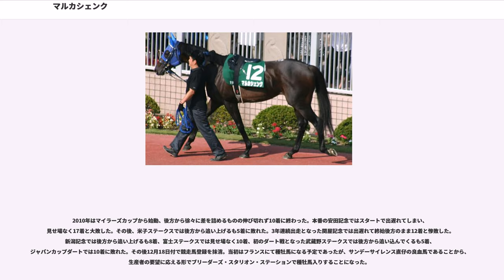マルカシェンク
マルカシェンクは日本の競走馬。サンデーサイレンス最後の世代の産駒。馬名は冠名と母のシェンクを組み合わせて名づけられた。

2005年9月、阪神芝2000mの新馬戦でデビューした。単勝1.1倍の圧倒的な1番人気に支持され、後の朝日杯フューチュリティステークス優勝馬フサイチリシャールなどを破り、2着に3馬身の差をつけての勝利となった。次走は重賞のデイリー杯2歳ステークスに出走し、ここも2馬身差で勝って重賞初挑戦で初勝利をマークした。3走目は京都2歳ステークスに出走する。前走重賞レースを勝っていたため、2歳馬としては厳しい57キロの斤量を背負うことになった。レースでは後の皐月賞2着馬ドリームパスポート以下に勝利して、無傷の3連勝となった。その後ラジオたんぱ杯2歳ステークスを目指して調整中に、右前脚を骨折した。全治3ヶ月と診断され、休養を余儀なくされた。

2006年、3歳になっての復帰初戦は、京都新聞杯に出走した。レースでは1000m通過が1分2秒8というスローペースとなる。後方2番手から進んだ本馬は、出走メンバー最速の上がり3ハロン33.0秒を記録した。しかし前で粘る馬を捕らえられずに5着に敗れ、初の敗戦を喫した。一度叩いての次走は、東京優駿に出走した。最後の直線で内に囲まれながら、良い脚を使って上位に進出した。しかし先行した同厩舎のメイショウサムソン、逃げたアドマイヤメインらを捕らえきれず、4着に敗れた。さらに宝塚記念を目標にした矢先に、右中間手根骨骨折を発症する。軽度の骨折であったので、秋を目標に再び休養に入った。

10月8日の毎日王冠で復帰した。騎手が柴田善臣に乗り換わり、初の古馬相手に4着と健闘した。次走は天皇賞・秋か菊花賞かどちらに出走するかが注目された。協議の結果、天皇賞は除外の可能性が高かったこともあって、菊花賞に挑戦する。中1週の厳しいローテーションと、3000mという距離が影響したか、4番人気で7着に敗れた。自身初の着外敗戦であった。続くマイルチャンピオンシップでも、1600mへの距離短縮で4番人気と支持を集めた。レースでは後方から進んだが、直線で伸びず12着に敗れた。

さらに秋のローテーションの厳しさが懸念される中で、中2週で鳴尾記念に出走した。改修直後の阪神競馬場における先行有利の馬場を生かして、スタートから逃げる展開となった。最後はサクラメガワンダーに交わされるも、2着に粘って久しぶりの連対を記録している。

2007年の初戦は京都金杯となった。後方に待機して直線を迎え、メンバー最速の上がり3ハロン34.1のタイムを記録する。しかし逃げたマイネルスケルツィらも止まらず、4着に敗れた。続く小倉大賞典では1番人気に推されるも7着と敗退する。中山記念でも7着に敗れた。レース後に瀬戸口勉調教師の定年により河内洋厩舎へ転厩となった。転厩後に腸捻転を発症し、容態が懸念される。幸い手術は無事に成功し、長期休養に入った。そして12月12日に帰厩した。

2008年、復帰後初出走で転厩後の初戦ともなるレースには、ニューイヤーステークス (OP) が選ばれた。スタート直後から果敢にハナに立つとそのまま押し切り、約2年ぶりの勝利を挙げた。その後小倉大賞典では、2年続けて1番人気に支持された。先行から抜け出しをはかるものの、最後にアサカディフィートに大外から交わされ2着となる。続く中山記念では4着と、好走を続けている。ダービー卿チャレンジトロフィーでは再び1番人気となったが、スタートでダッシュがつかず8着だった。

4ヶ月の休養を経て、関屋記念に出走する。手薄なメンバーだったこともあって、休み明けにも関わらず、単勝2.1倍の1番人気に支持された。レースでは人気に応え、自身最速の上がり32.3の末脚で快勝した。2005年のデイリー杯以来、2年10ヶ月ぶりの重賞制覇となった。また河内洋の開業以来初の重賞勝利ともなっている。夏場は1戦のみで休養に入り、秋の大舞台に備えることになった。

復帰初戦の富士ステークスでは2番人気に推されるが、0.9差の13着と敗北を喫した。本番のマイルチャンピオンシップでは11番人気と人気を落として迎えることになった。レースでは最後方から駒を進め、ブルーメンブラットらと並ぶ上がり33.9の差し脚を見せ、6着に入っている。

2009年はまず2年ぶりに京都金杯へ出走、3番人気に推されたがタマモサポートの2着に敗れた。続く東京新聞杯...